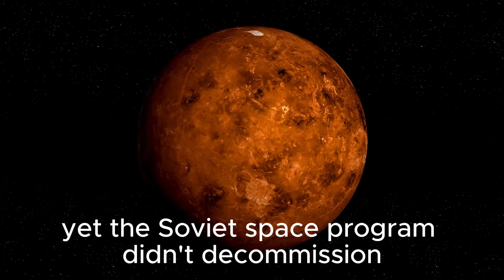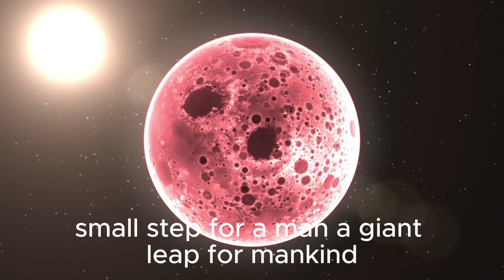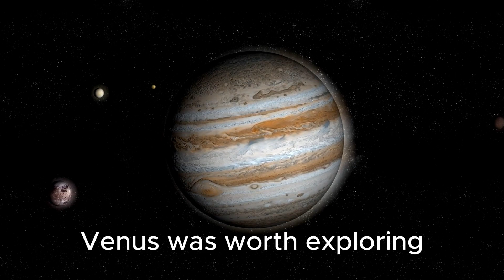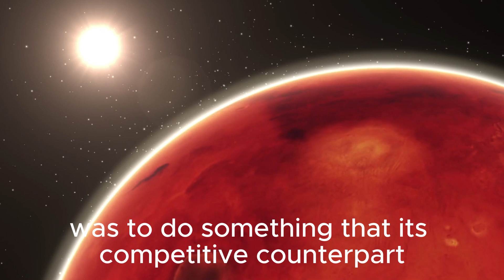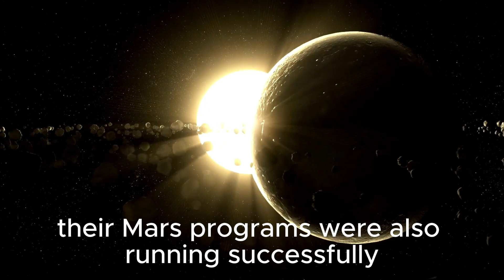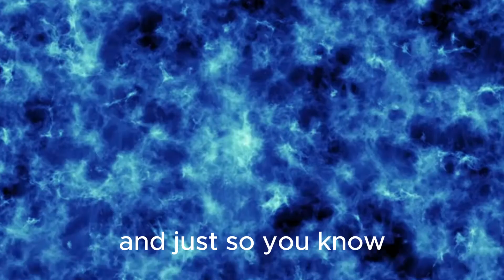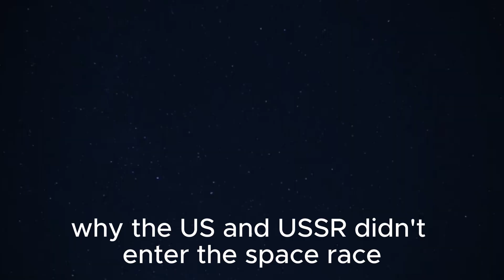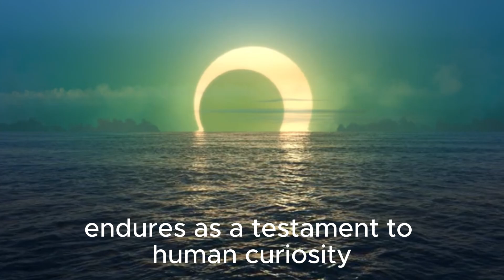Neil deGrasse Tyson Just Revealed Declassified Photos From Venus By The Soviet Union!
🪐 Exclusive: Neil deGrasse Tyson Unveils Declassified Soviet Union Photos from Venus!

Join us for a groundbreaking revelation as Neil deGrasse Tyson shares never-before-seen images from Venus captured during the Soviet era. These declassified photos promise to reshape our understanding of Earth's neighboring planet. Dive into the scientific significance of these historic images and what they reveal about Venus' mysterious atmosphere and surface features.

🔭 Stay informed about the latest in space exploration and astronomy.